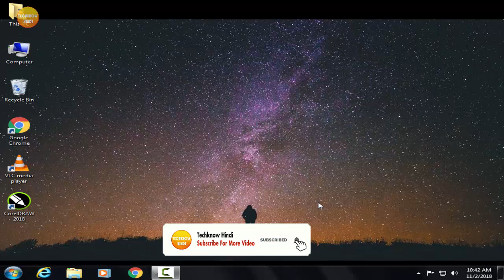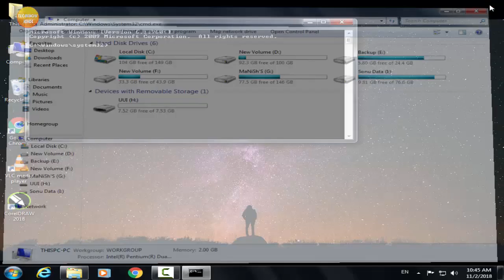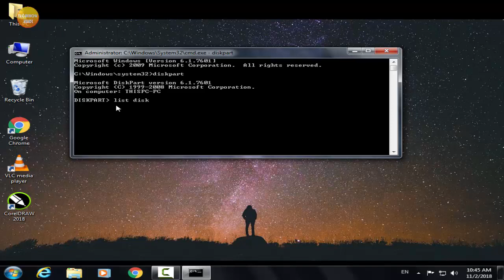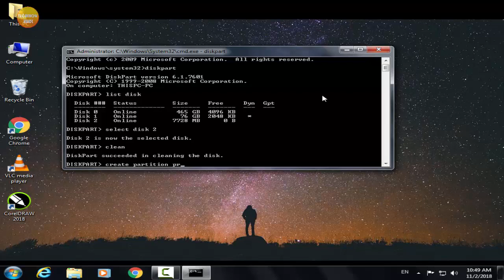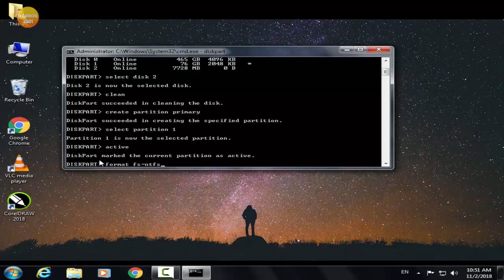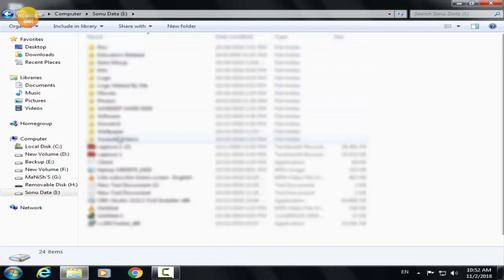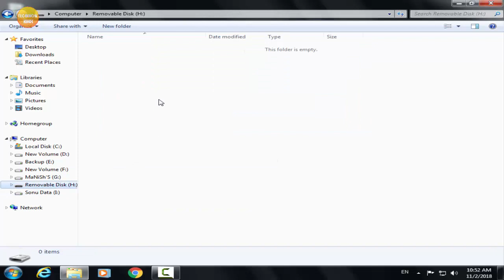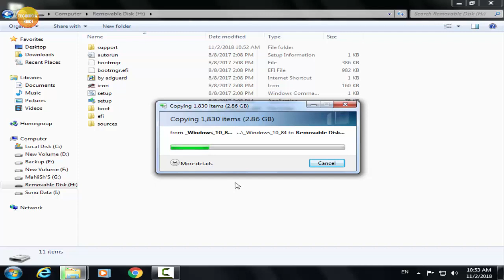How to Make Bootable Pendrive In HIndi | 2018 | Pen Drive Bootable Kaise BANAYE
In This Video we will see that how we can make pendrive bootable for windows 10, 8,8.1,7 in hindi 2018

fisrt of all open cmd with run as administrator

To create a bootable USB flash drive
Insert a USB flash drive into a running computer.

Open a Command Prompt window as an administrator.

Type diskpart.

In the new command line window that opens, to determine the USB flash drive number or drive letter, at the command prompt, type list disk, and then click ENTER. The list disk command displays all the disks on the computer. Note the drive number or drive letter of the USB flash drive.

At the command prompt, type select disk X where X is the drive number or drive letter of the USB flash drive, and then click ENTER.

Type clean, and the click ENTER. This command deletes all data from the USB flash drive.

To create a new primary partition on the USB flash drive, type create part pri, and then click ENTER.

To select the partition that you just created, type select part 1, and then click ENTER.

To format the partition, type format fs=ntfs quick, and then click ENTER.

दोस्तों अगर आपको ये विडियो अच्छा लगा तो इसे लाइक करना ना भूले और हमारे इस चैनल को सब्सक्राइब कर के साथ वाले घंटे को दबा देना ताकि आपको हमारे इस चैनल पर अपलोड होने वाले सभी विडियो के notification सबसे पहले आपको मिले  |

अगर आप कुछ कहना या पूछना चाहते है तोह कृपया नीचे दिए गए कमेंट बॉक्स में लिखें

और वीडियो

Free Youtube Channel And Videos Promotion By Youtube | New Youtube Update | 2018

How to Delete Your Google Account After You Die! | 2018 | Hindi

About : Techknow Hindi is a YouTube Channel, where you will find technological videos like Youtube Realted,PC Computer Repair,product Unboxing,Reviews,Adsense how to fix computers,How-to Tutorials,Software Review,All About Tech  in Hindi, New Video is Posted Everyday how to make bootable pendrive in hindi